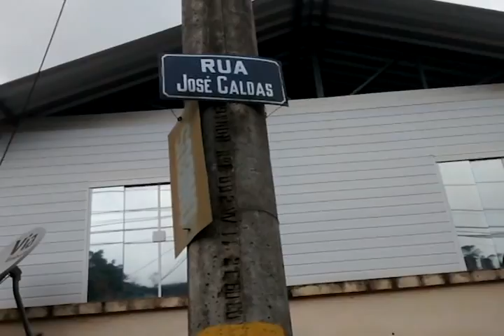CRATERA NA RUA JOSÉ CALDAS SANTA BERNADETE 14 01 16